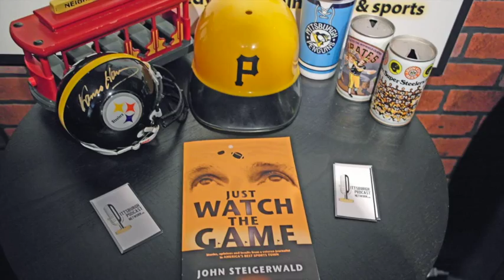SteigerWorld Podcast Promo - "Just Watch the Game" Chapter 2 Read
John Steigerwald’s Book "JUST WATCH THE GAME"
Chapter 2 Audio Read | “Passin’ on the Goose Eggs”

Welcome to the world of John Steigerwald

John Steigerwald brings his 40 years of sports and worldly knowledge to the online podcast world with “SteigerWorld” The show is a weekly no-holds barred format full of hot takes on sports, pop culture, entertainment, trending topics, politics and interviews with forty years of friends.

GLUTEN FREE PODCAST TALKING POINTS:

In this bonus mini-episode, Stag reads an excerpt from his book Just Watch The Game. Chapter 2: “Passin’ on the Goose Eggs” is about St. Louis Cardinal Bob Gibson pitching a no-hitter against the Pirates in 1971, and Stag’s unconventional reaction…

You can purchase Just Watch The Game in paperback and on Kindle at amazon.com and at John’s

** ALWAYS FREE TO LISTEN:
The show is free to listen on the Pittsburgh Podcast Network for Apple, Android and Windows users on desktop, laptop, tablet or smartphone on the iTunes and SoundCloud platforms.
** SEARCH: Pittsburgh Podcast Network

* Produced at talent network, inc. in Pittsburgh, Pa. by Frank Murgia & Wayne Weil